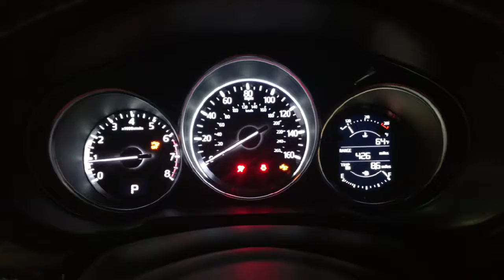Capistrano Mazda New 2017 Mazda CX-5 GT for Kaylan by Genesis